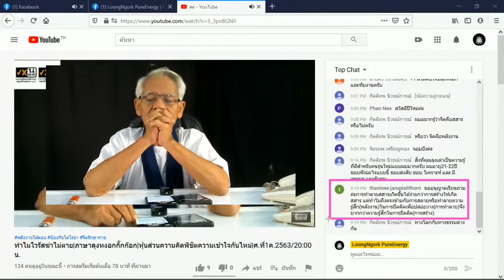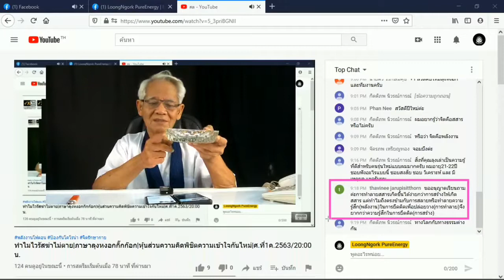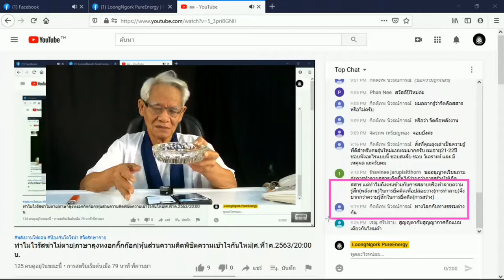ทำลายความรู้สึก/ภาษาลุงหงอกกิ๊กก๊อก/ New knowledge in 21st century I LMElaw I1มค63 I 24Hrs